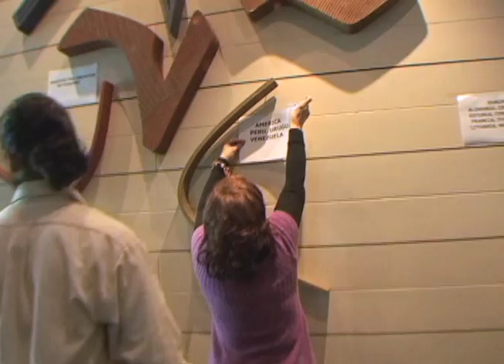Acupuntura y Moxibustión. XII Congreso AHAA Beijing `84 Bienvenida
Llegada de los participantes de los diferentes países al XII Congreso de la Asociación Hispano Americana de Acupuntura Beijing `84, organizado por Escuela Nei Jing de Lima, Perú. Dr. Leopoldo Martos Boluda. Acupuntura y Moxibustión patrimonio cultural de la humanidad UNESCO.